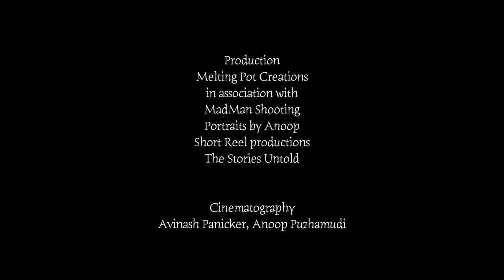WAR, scripted and directed by Sasidharan Naduvil - Malayalam drama on screen with English subtitles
A one-of-a-kind hybrid product, combining the best elements of a theatrical production and cinematic experience.

Script, Direction: Sasidharan Naduvil
Production
Melting Pot Creations in association with MadMan Shooting, Portraits by Anoop, Short Reel Productions & The Stories Untold
Cinematography: Avinash Panicker, Anoop Puzhamudi
Editing: Bhavya Prathewsh
Facilitation: Emie Roy
Production Management: Anumodu Paul
Photography: Anoop Puzhamudi
Special Thanks: Nito George, Geevarghese Kollannur